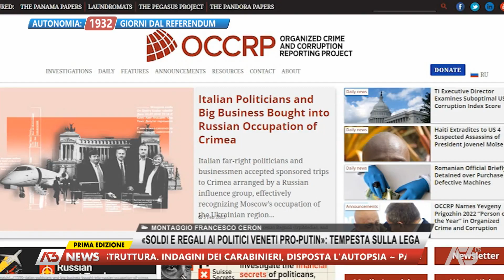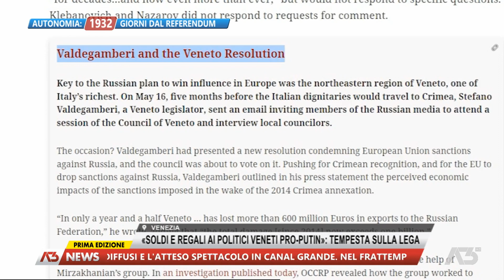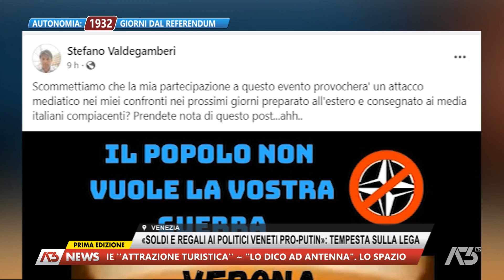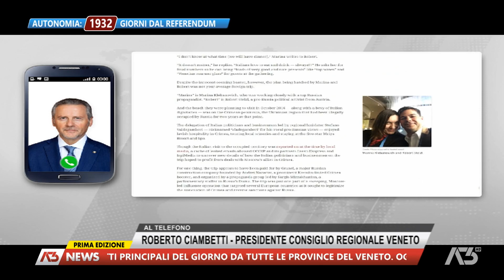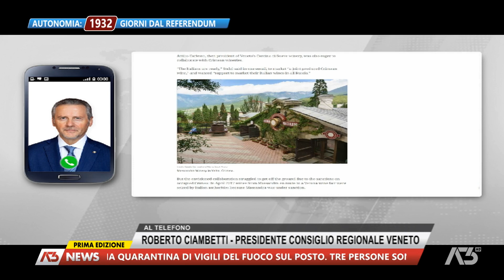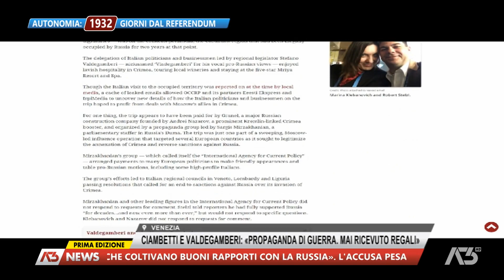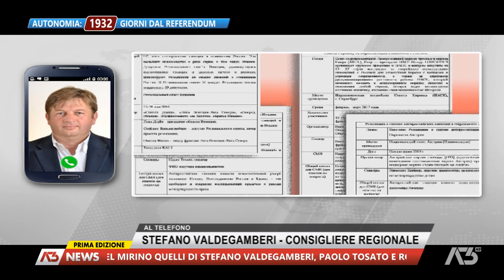A3 NEWS PRIMA EDIZIONE | 05/02/2023